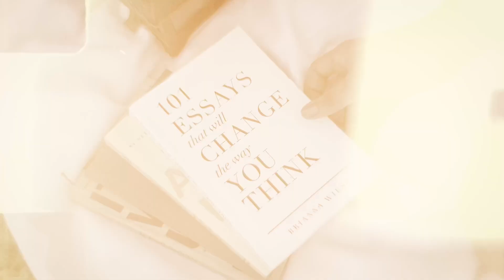KIESHA | A Decade and Eight